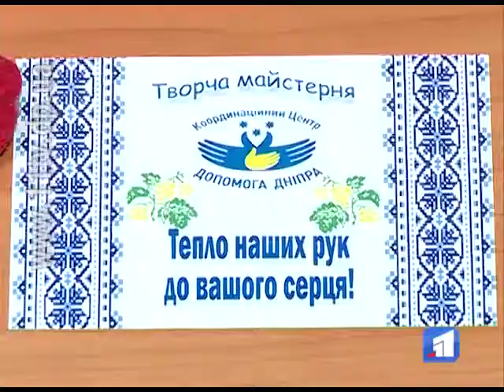Переселенці з Донбасу провели благодійний ярмарок